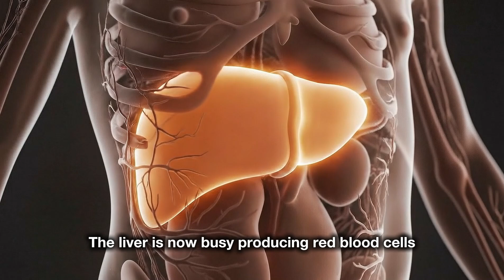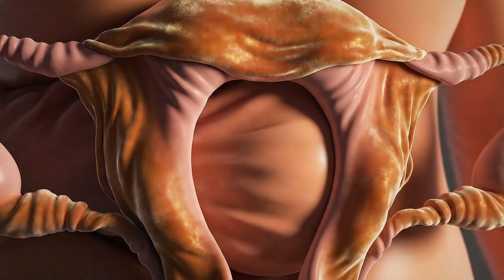Pregnancy Week 10 Milestone: Your Baby is Officially a Fetus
Welcome to Pregnancy Week 10! This is a profound milestone: your baby is officially a fetus. We explore this defining transition from embryo to fetus, see how vital organs are functioning, and discuss the reassuring, ACOG-sourced news about your journey. As nausea peaks, your little one (now the size of a prune) enters this new chapter.